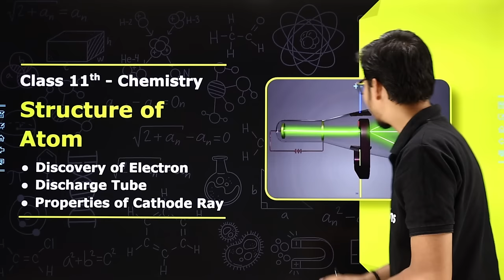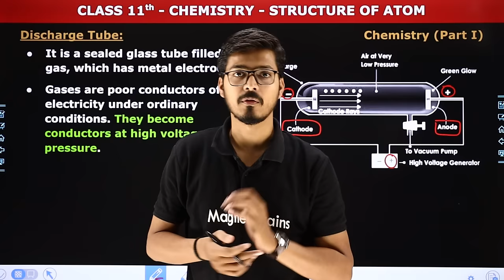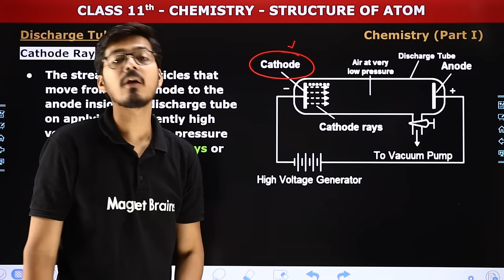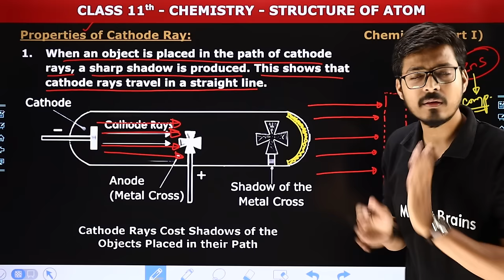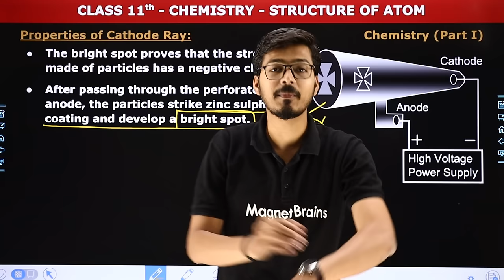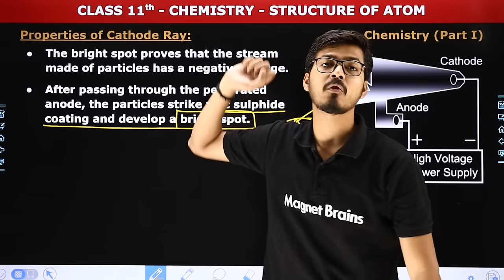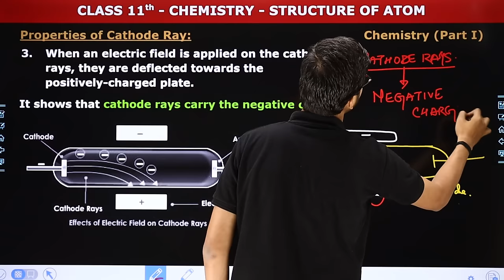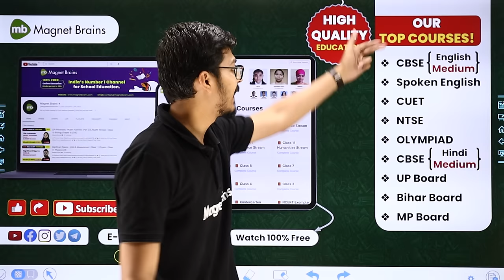Discovery Of Electron, Discharge Tube, Properties Of Cathode Ray | Class 11 Chemistry Chapter 2 CBSE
✔️ Class: 11th
✔️ Subject: Chemistry
✔️ Chapter: Structure Of Atom (Chapter 2)
✔️ Topic Name: Discovery Of Electron, Discharge Tube, Properties Of Cathode Ray
✔️ Topics Covered In This Video (Hemant Sir): In this video, we will be diving into an important topic - Discovery Of Electron, Discharge Tube, Properties Of Cathode Ray of Chapter 2 - 'Structure of Atom' of the Class 11 Chemistry. Elevate your understanding and ace your exams with comprehensive explanations provided by Hemant Sir.
00:00 Introduction: Discovery Of Electron, Discharge Tube, Properties Of Cathode Ray - Structure Of Atom
04:37 Discovery Of Electron
05:38 Discharge Tube
13:37 Properties Of Cathode Ray
41:08 Website Overview

discovery of electron discharge tube properties of cathode ray
discovery of electron discharge tube properties of cathode ray class 11
properties of cathode rays
discharge tube experiment class 11
cathode ray tube experiment
cathode ray tube experiment explained
j.j. thomson cathode ray tube experiment demonstrated
structure of atom notes